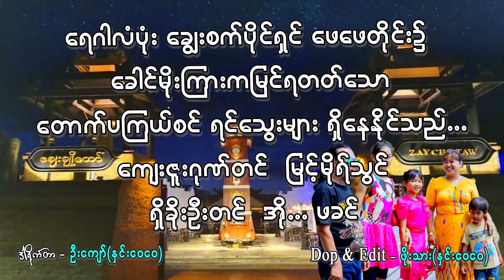စိန်မင်းထွန်း - အို…ဖခင် [Official MV]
Song - O...Pha Khin (အို…ဖခင်)
Artist - Sein Min Htun (စိန်မင်းထွန်း (ရွှေဘို))
Composer - Eain Drar Nat Shin
Band - Sein Khin Maung Aye Group